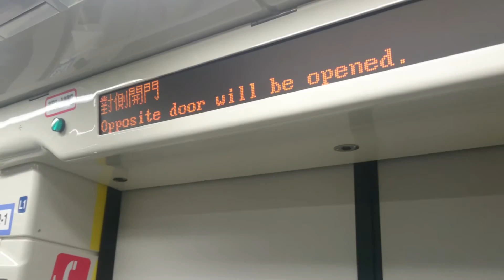新車両の匂いがする♥開業したばかりの桃園MRTに乗った。桃園捷運機場線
今回は台湾プロ野球シーズンでなかったので観光をw
台湾新幹線に乗ろうかと思ったが急遽、MRTで台北に向かうw

Taiwan Taoyuan International Airport Access MRT System